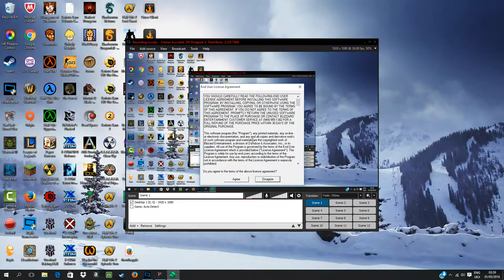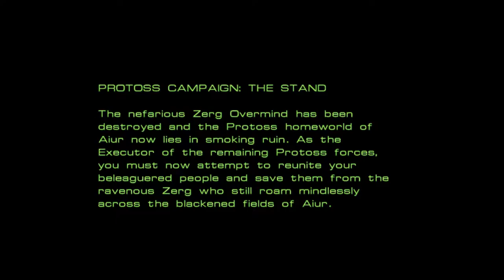Starcraft Brood War part 1 - The Stand